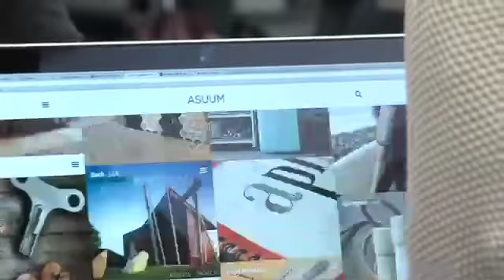Axel Springer Plug and Play Accelerator-Programm startet mit acht Unternehmen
Die Teilnehmer des ersten Accelerator-Programms von Axel Springer Plug and Play stehen fest: Asuum, eflear, mpax, nextsocial, papayer, Solid Sound Labs, TickTickTickets und ZenGuard. Sie alle sind für die nächsten drei Monate in die Berliner Markgrafenstraße 12-14 eingezogen und arbeiten dort intensiv am weiteren Aufbau ihrer Geschäftsmodelle. Bei der Realisierung ihrer Ideen stehen ihnen mehr als 60 gründungserfahrene Mentoren zur Seite. Die Teilnehmer von Axel Springer Plug and Play erhalten auch Zugang zu den Veranstaltungen des Kooperationspartners „Betahaus Berlin". Darüber hinaus können sie auch nach Programmende für einen weiteren Monat kostenlos die dortigen Arbeitsräume nutzen.